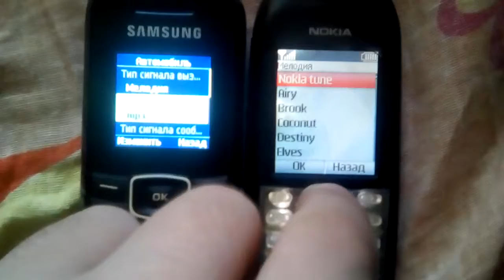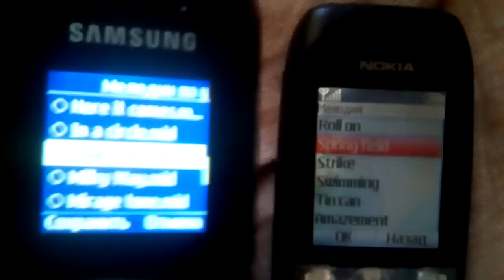Samsung E1080W VS Nokia 1616-2